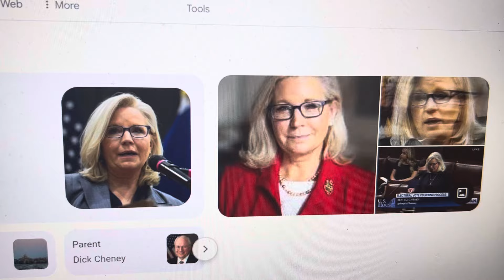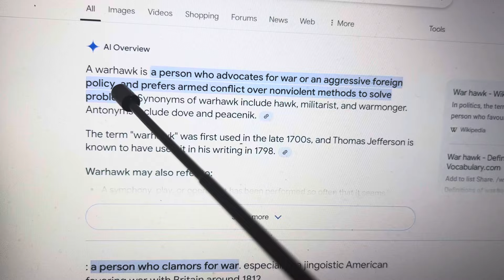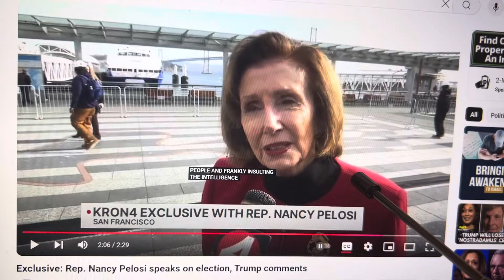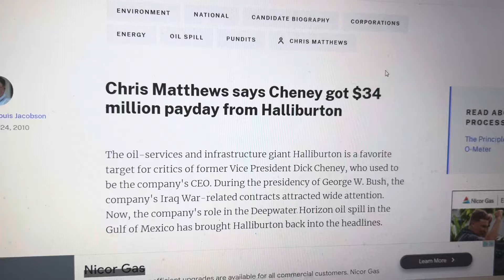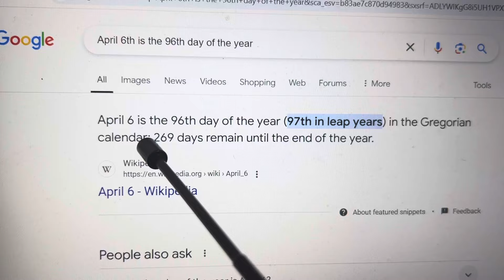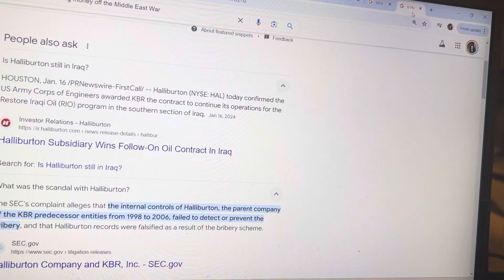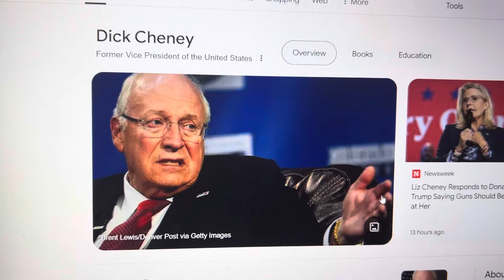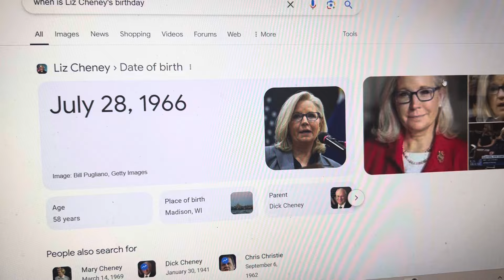President Trump please cool your jets on Liz Cheney …PLEAZE!!!!￼